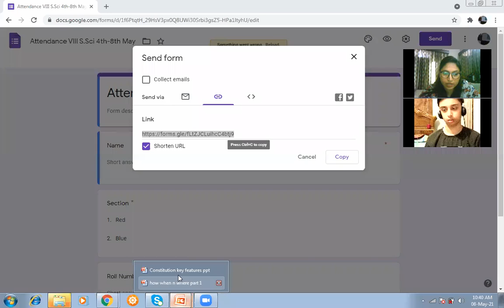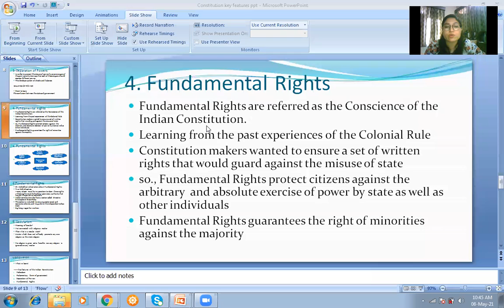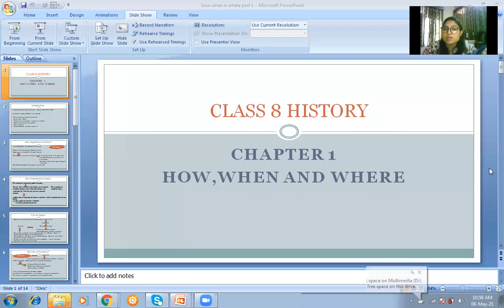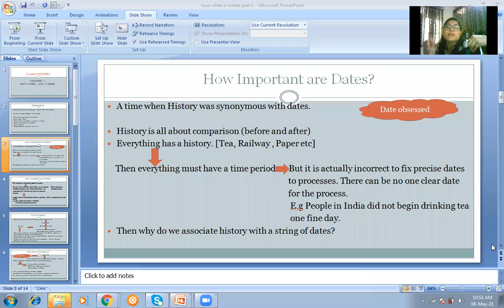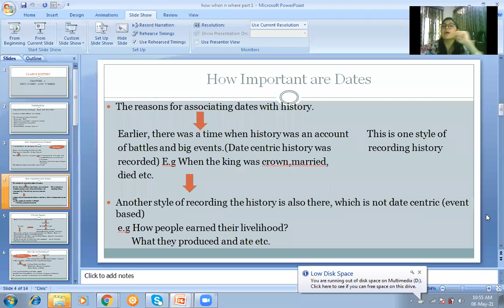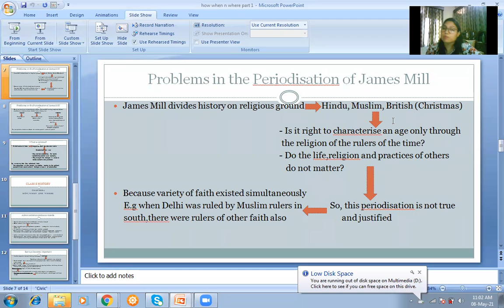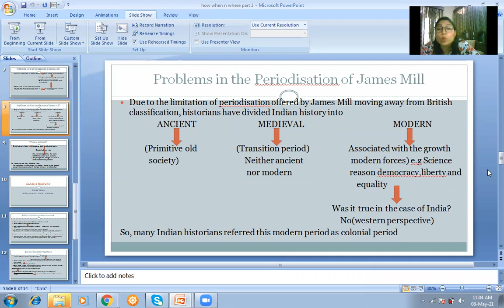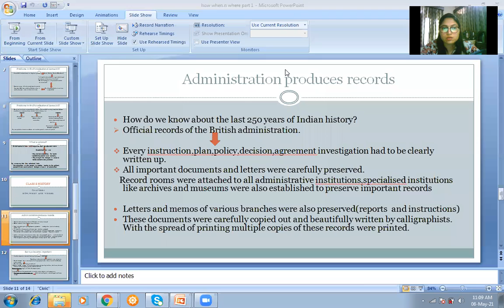How, When and Where Part 1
Class VIII History 8th May